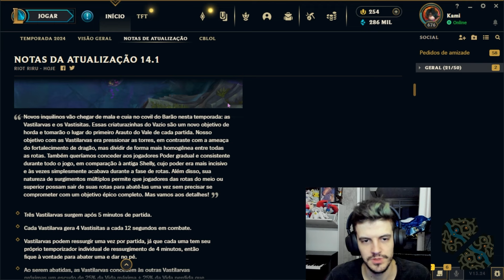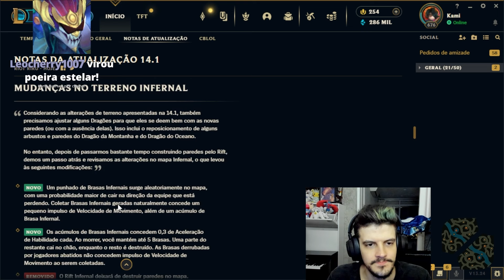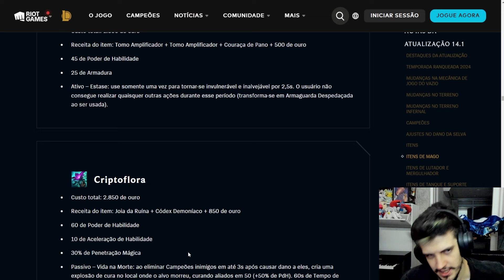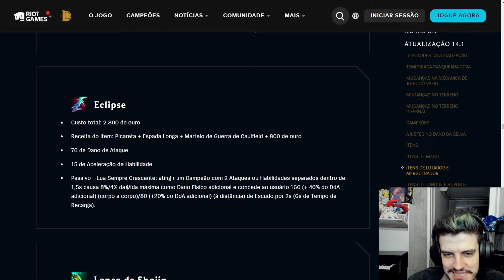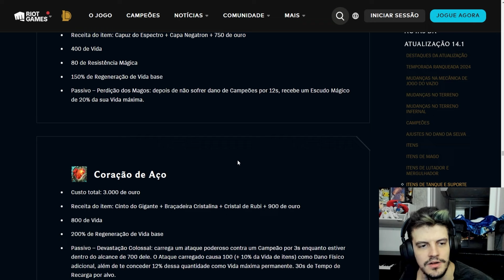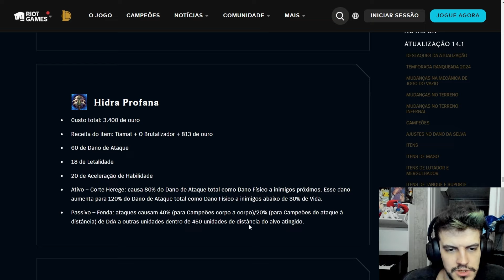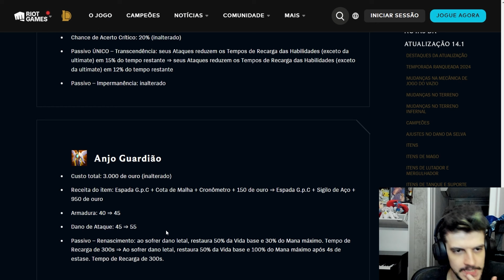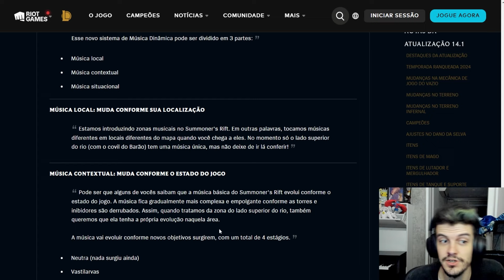MUDOU TUDO! Análise das NOTAS DE ATUALIZAÇÃO da nova temporada!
Me siga para ficar por dentro das novidades!

0:00 Mudanças no Arauto/Baron
6:46 Mudanças no terreno
8:58 Itens de mago
16:57 Itens de lutador
23:11 Itens de tanque e suporte
31:03 Itens de assassino
35:48 Itens de atirador
39:10 Missões e itens de suporte
42:19 Itens iniciais
42:30 Tônico Triplo (substituindo Sincronia Perfeita)
43:06 Ajustes nas torres